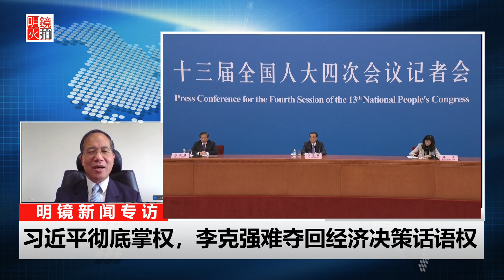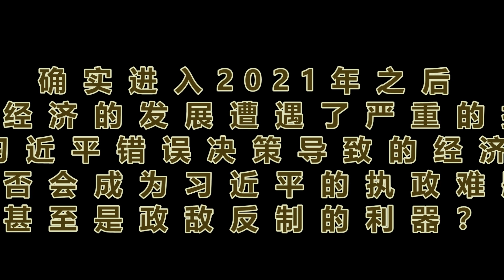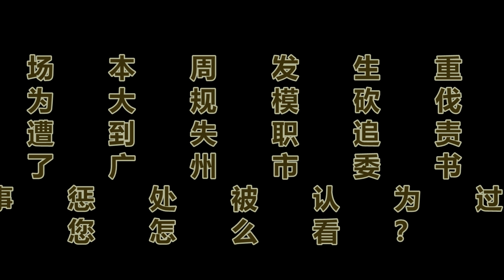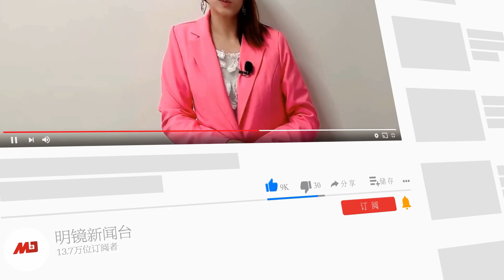李克强又被当替罪羊？主席掌经济大权，总理难夺话语权；习近平打夫人牌是险招，彭丽媛与江青背景相似；榕树对习近平意义重大，砍榕树被过度解读？官方转移民怨，刻意拉抬民族主义｜明镜新闻专访（20211219）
邻近二十大，中共官场的任何风吹草动都格外引人关注。上周中共中央经济工作会议结束，之后也延伸出一些评论和揣测。让人揣测的还有中国第一夫人彭丽媛近来频频露面，其贺信甚至还被天津市政府特别举办研讨会学习。另外，广州官场12月出现前所未见的人事大异动，仅仅因为大规模砍伐榕树，就拔掉了市委书记、市长和其他十几名官员，都引发各界关注。

究竟，李克强的经济话语权是否有所上升？现在的中南海的经济决策是否正出现两股力量在拉扯，而这两股力量的分界线就是共同富裕？进入2021年之后，中国经济的发展遭遇了一系列严重的挑战，而多数挑战几乎都是因为习近平错误决策所导致的，这些经济挑战是否会成为习近平的执政难题，甚至是政敌反制的利器？彭丽媛为何频繁露面？广州市委书记和市长同时被拔官，为何如此？

这一期的明镜新闻专访邀请到台湾中山大学中国与亚太区域研究所特聘教授林文程，来为观众解析中共官场近来的风吹草动。

01:44 最近海外媒体一直在讨论李克强的经济话语权似乎有所上升。对此，您有何观察？
07:19 有评论认为，现在的中南海的经济决策似乎正出现两股力量在拉扯，而这两股力量的分界线就是共同富裕。你怎么看？
12:45 确实进入2021年之后，中国经济的发展遭遇了一系列严重的挑战。请问习近平错误决策导致的经济挑战是否会成为习近平的执政难题，甚至是政敌反制的利器？
17:22 近来，中国第一夫人彭丽媛频繁露面，包括军装出席文代会，甚至在更之前，彭丽媛发给美国－天津茱丽亚学院的贺信，也被天津市政府特别举办研讨会学习。您怎么看彭丽媛近来的频繁露面？
25:52 广州官场本周发生重大震荡，十几名官员因为大规模砍伐城市树木事件遭到失职追责，其中包括了广州市委书记和市长。这样的人事惩处被认为过于不正常，您怎么看？